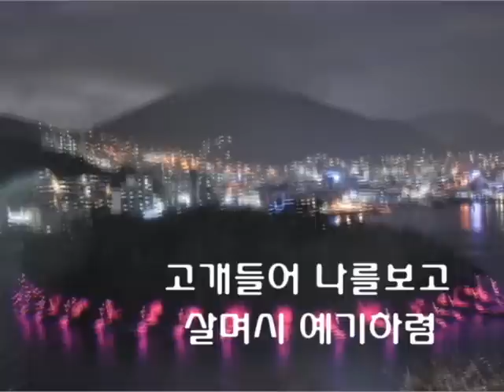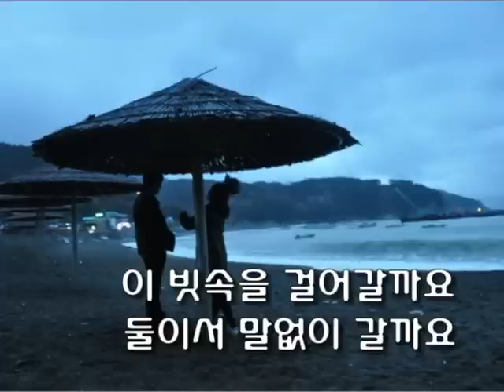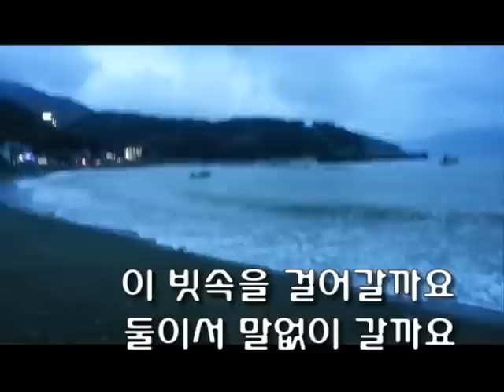빗속을 둘이서 MR